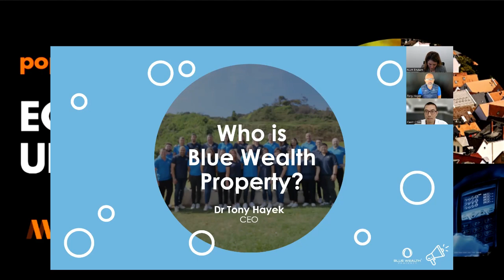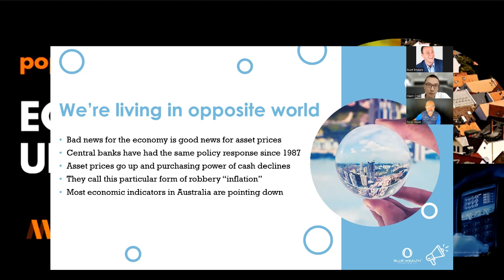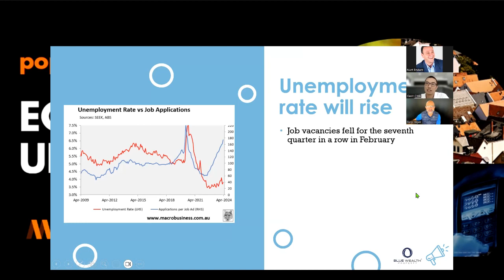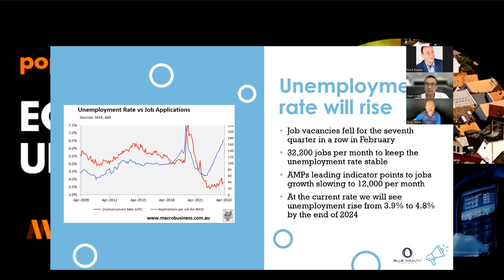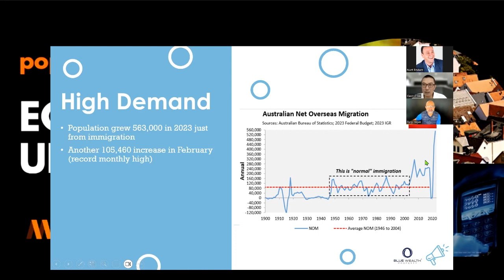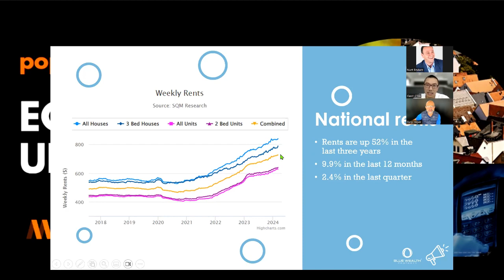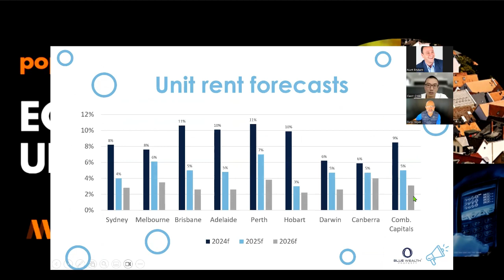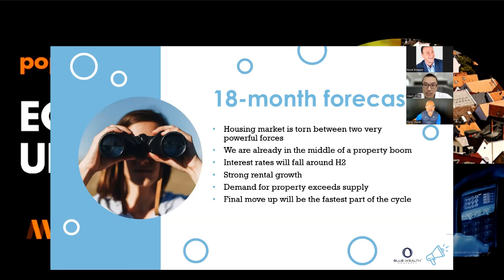Economic & Property Update - Blue Wealth & Motion Property